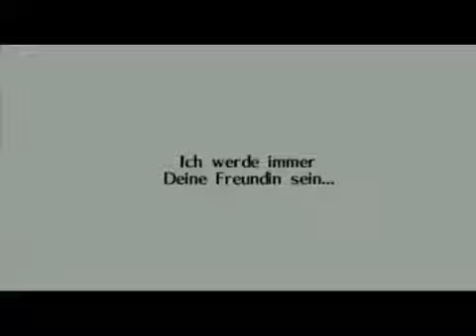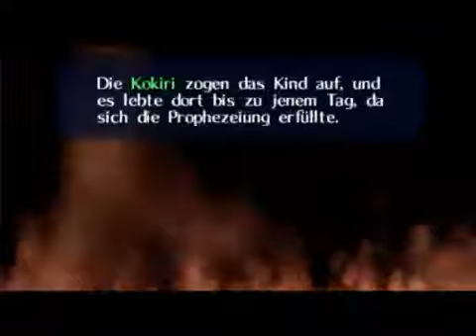Let's Play Zelda Ocarina of Time Part 015 [Oldschool Classic] Der Waldtempel [3/3]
Wir kämpfen gegen Phantom Ganon!und besiegen ihn natürlich!,wir retten die Weise des Waldes...und der Deku Baum hat Nachwuchs :-)